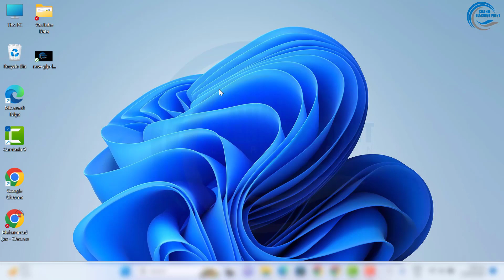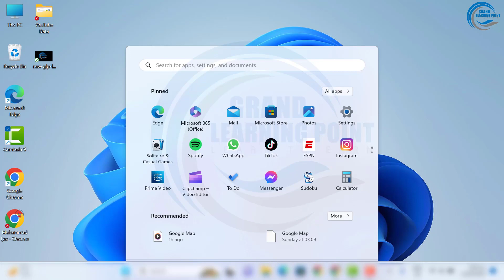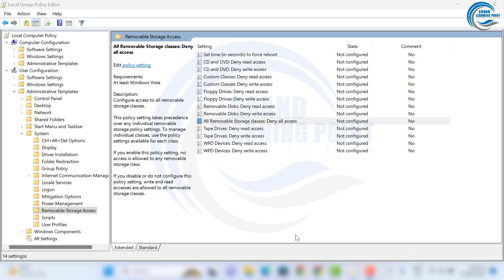How to Disable or Enable USB Ports of your Laptop or PC in Windows 7/8.1/10/11 - Learn in Urdu/Hindi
How to Disable or Enable USB Ports of your Laptop or PC in Windows 7/8.1/10/11 - Learn in Urdu/Hindi.  If your don't want that any unauthorized person or unwanted person can connect usb to your Laptop or PC than you must disable your USB Ports because in your PC or Laptop there may be your personal data or there may be virus in USB that will affect your Laptop or PC.

how to disable/enable usb ports of your laptop / pc
how to enable a usb port in windows 10
how to disable usb ports on laptop
how to enable usb c port on laptop
how to enable usb c charging on laptop
how do i enable type c port on my laptop
how to enable my usb ports in windows 10
how to enable my usb ports in windows 11
enable usb port on laptop
enable usb port on windows 10
enable usb ports
enable usb port on hp laptop
how to disable usb ports when pc is off
how do i disable usb ports in windows 10
how do i disable usb ports in windows 11
how to turn off usb ports in windows 10
how to disable a usb port in windows 10
how to re enable usb ports in windows 10
how to enable usb port on hp laptop
how to turn on usb ports windows 10
enable usb ports windows 10
how to enable usb ports on windows 7